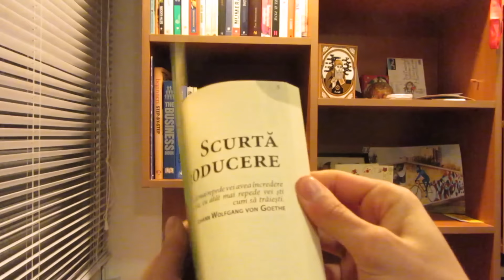Am scris o carte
Azi n-am prea filmat, așa că am vorbit ca fraierul în fața camerei.

Viața mea, zilnic, în bucăți de video. Adesea cu biciclete și alte lucruri ce mă pasionează pe mine.

Probabil că apare în fiecare seară sau noapte. Filmez peste zi și editez când ajung acasă.

Am început daily vlogging-ul ca o "provocare".